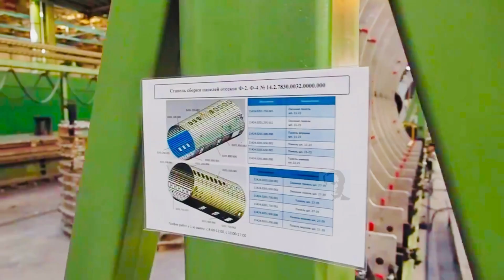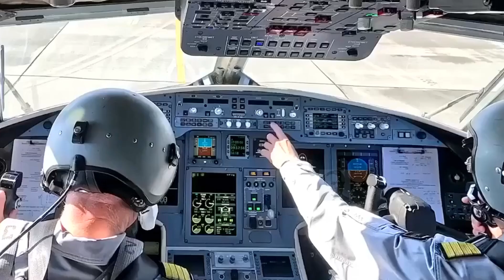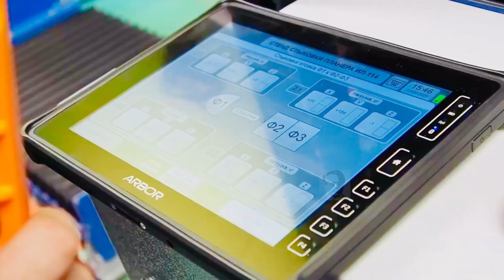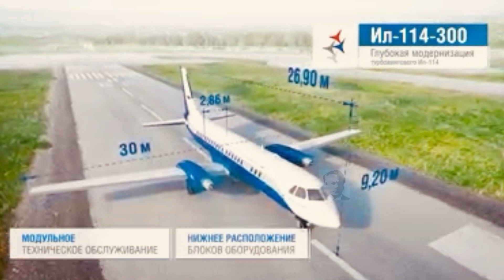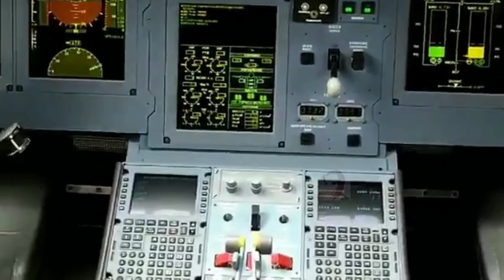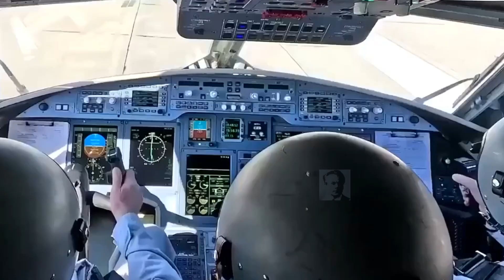Rusia Produksi Ulang Pesawat Turboprop Ilyushin Il-114-300 Lebih Modern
Rusia membangun kembali Pesawat Turboprop bersayap rendah yang sempat dihentikan oleh Kazahktan
Tanggal 31 Maret 2025 bertepatan dengan peringatan 131 tahun kelahiran Perancang Pesawat Legendaris Uni Soviet Sergei Ilyushin Sekaligus Pendiri Biro Disain Pesawat Ilyushin. Sesuai dengan tradisi Ilyushin, banyak pesawat baru telah terbang ke angkasa untuk pertama kalinya pada hari tersebut. Dalam Cuaca yang hangat dan cerah di sekitar wilayah Moskow, Tepatnya Di Lukhovitsy, dimana pelaksanaan uji terbang pada dua pesawat secara bersamaan. Yaitu Pesawat dengan nomer Registrasi 54116, Yang merupakan pesawat Prototype ke 3 dari Il-114-300, dan pesawat dengan nomor registrasi 54115 yang merupakan pesawat prototype ke 2 , juga terbang diangkasa.
Prototipe kedua (54115) telah menyelesaikan penerbangan keseratus kali sebagai bagian dari program sertifikasi pada 31 Maret 2025, setelah mengumpulkan lebih dari 280 jam terbang. Pesawat Uji dengan Nomor Register 54116 terbang perdana Selama 30 Menit. Selama penerbangan perdana, stabilitas dan kualitas penanganan pesawat diuji, bersama dengan pengoperasian yang stabil dari semua sistem dan peralatan.
Direktur Pelaksana PJSC "IlYushin", Daniil Brenerman, mengatakan bahwa penambahan pesawat ketiga akan mempercepat uji penerbangan. Ini sangat penting untuk sertifikasi pada akhir tahun berjalan. Pengiriman produksi seri ke maskapai penerbangan dijadwalkan dimulai pada tahun 2026.
Sebagia Informasi Tambahan
Il-114-300 adalah pengembangan Lanjutan dari Il-114 yang pertama kali terbang pada tahun 1990 Pada saat itu, pesawat yang digadang gadang Sebagai Pengganti AN-24 Maupun AN-26 diproduksi di sebuah pabrik di kota Tashkent yang sekarang Uzbekistan Yang kala itu masih wilayah Bagian Uni Soviet. akan tetapi proses manufaktur berkembang perlahan setelah pecahnya Uni Soviet pada tahun 1991. Pasaca Keruntuhan Uni soviet Uzbekistan sempat menangguhkan produksi Il-114 pada tahun 2012 setelah hanya memproduksi 20 unit pesawat.
Namun pemerintah Rusia masih melihat pesawat sebagai bagian penting dari infrastruktur negara ™dan memutuskan untuk memulai kembali program dengan versi Il-114-300 yang diperbarui dari pesawat yang lebih tua. Tujuan di balik keputusan tersebut adalah untuk menyediakan pasar transportasi udara domestik Rusia dengan pesawat modern buatan Rusia.
Il-114 Seri 300 Memiliki Panjang 26,88 Meter dengan bentangan Sayap 30 meter dan Tingginya 9,19Meter Berbobot 15 Ton Pesawat ini dapat di operasikan oleh 2 Kru dan dapat mengangkut 64 Penumpang dengan kapasitas berat lepas landas hingga 23,5Ton.
Il-114-300 ditenagai 2 mesin berjenis Turboprop  buatan United Engine Corporation Klimov TV7-117ST-01 Bertenaga 3.600 hp dengan baling-baling AV112-114 baru, yang diameternya lebih kecil 20Cm dari sebelumnya yaitu menjadi 3,7 meter. Hal ini untuk menyesuaikan dengan sayap V yang relatif melintang terhadap pangkal badan pesawat  yang didisain untuk meningkatkan stabilitas yang lebih baik,ketika mendarat – dengan sudut yang lebih besar dari penyimpangan flaps (hingga 30 °) Sehingga kecepatan pendaratan yang lebih rendah yang mana menjadikan pesawat ini mampu lepas landas pada landasan pacu pendek.
Dengan Mesin baru ini Konsumsi bahan bakar IL-114-300s hanya 500 liter per jam, yang jauh lebih baik daripada ATR-72 Pesawat ini mampu melaju di angkasa hingga 550 km/jam dan mampu melambung hingga 6Km diatas permukaan serta berselancar di udara sejauh 1900 km daya jangkau ini Lebih jauh 500 km dari jangkauan ATR 72
Untuk sistem electroniknya Il-114-300 telah mengalami peningkatan dengan dilengkapi sistem kontrol penerbangan digital modern dan ergonomis kokpit serta sistem navigasi digital terbaru yang terintergrasi Hampir Semua Sistem utama pesawat ini telah mengalami peningkatan teknologi termasuk penggunaan material komposit.
United Aircarft Corporation Selaku Produsen Il-114-300 menargetkan produksi awal dengan kapasitas 12 pesawat unit per tahun yang diharapkan dapat dijual ke maskapai penerbangan dan maskapai penerbangan Rusia serta di negara-negara kurang berkembang.
Pesawat ini digadang gadang mampu beroperasi di landasan pacu yang tidak beraspal dan dapat dilengkapi dengan roda pendaratan ski maupun roda yang memungkinkan pesawat terbang dalam kondisi musim dingin di utara Lingkaran Arktik.
Mengingat fakta bahwa masih ada lebih dari 100 pesawat regional Antonov lama yang masih beroperasi terutama di Persemakmuran Negara-Negara Merdeka maupun Afrika.
Admin kalo lihat pesawat Dengan Turboprop bersayap rendah jadi ingat pesawat yang dibuat eyang Habibi 30tahun yaitu N-250 andai kala itu kebijakan pemerintah mendukung industri Nasional Mungkin N-250 menguasai pasar pesawat yang cocok untuk daerah rural,mengingat 2 tahun setelah penghentian produksi N-250 bangsa eropa baru bisa membuat pesawat yang mirip dengan  N-250 yaitu ATR-72-500